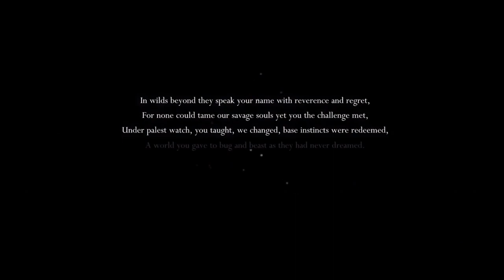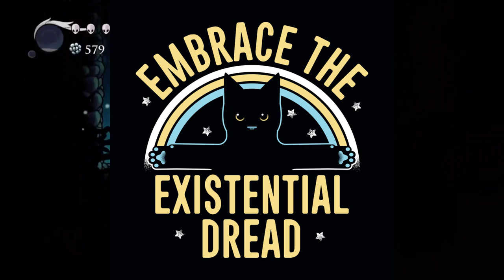the MYSTERY of the lands beyond hallownest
My longest script yet hope you like it!

00:00 funny poem
00:18 into
00:45 quirrel comic lol
01:28 opinions and kakyoin
01:45 pale beacon, poem lol
03:00 what happen??
03:28 hardest editing i ever did
03:35 the hornet section
04:55 thank you grover
06:13 bruh
07:10 outro